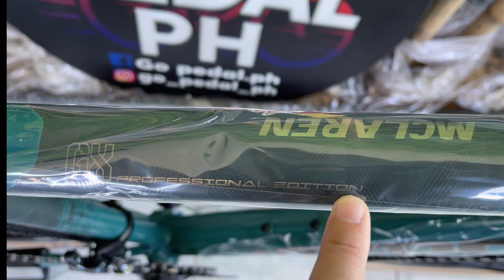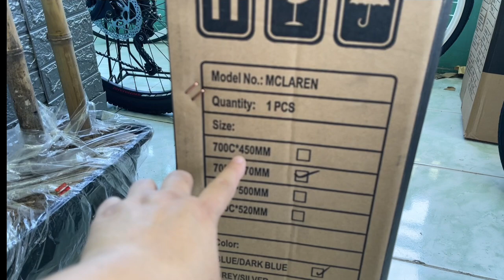Kespor MClaren Gravel Bike - Bike Check - New Arrival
Kespor MClaren Gravel Bike - 25,800

2X9 Shimano Sora, alloy frame, rim and fork triple butted, Tektro mechanical disc brake, solon hubs, CST Tan wall tires 700c x38c, sprocket 11/34t , crank 50/34T. FrameSize:45, 47, 50 & 52. Brand new.